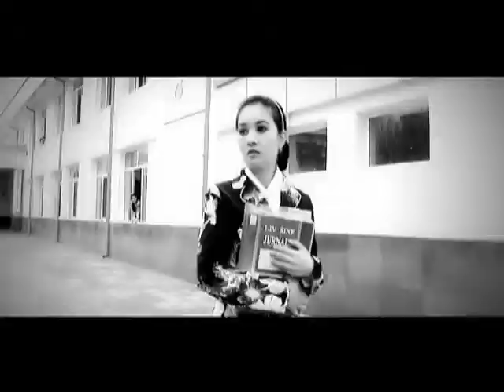Xijron "Sirojiddin Fayziyev"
NIHOL mukofoti sovrindori Sirojiddin Fayziyev.